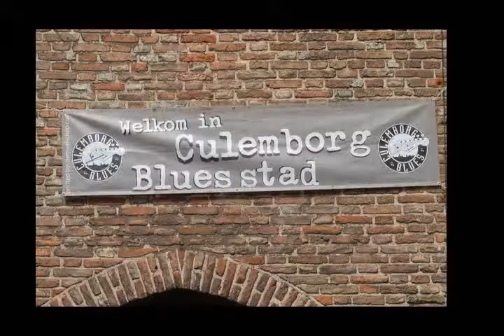King Mo @ Culemborg Blues Festival 2013 - Compilation